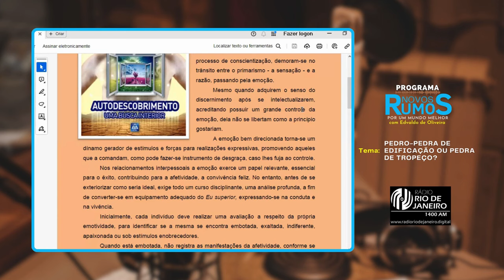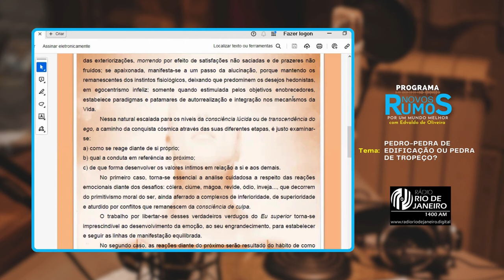"Pedro - pedra de edificação ou pedra de tropeço?" - Novos Rumos I 20.06.2024